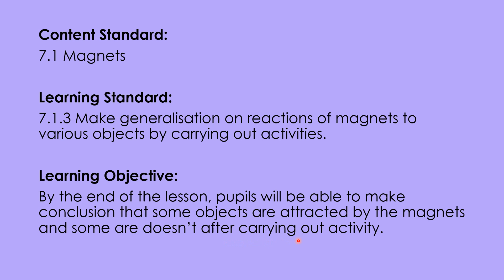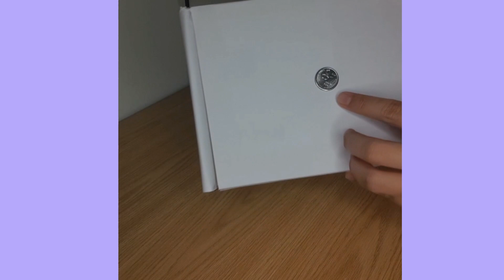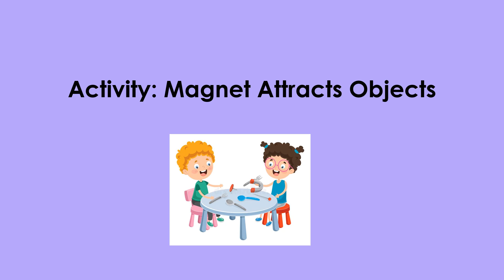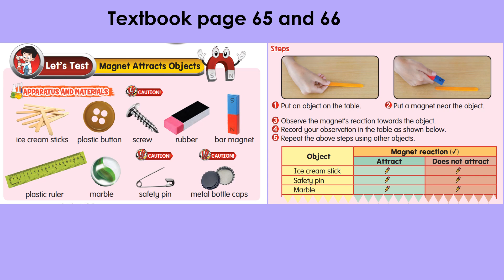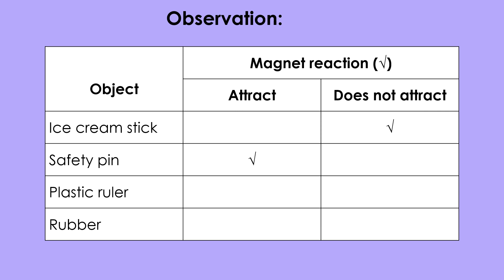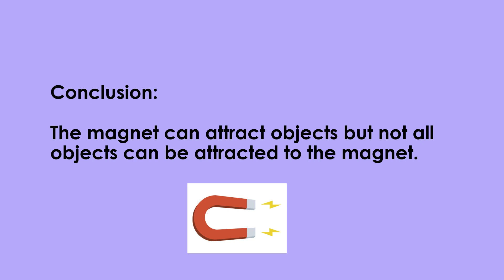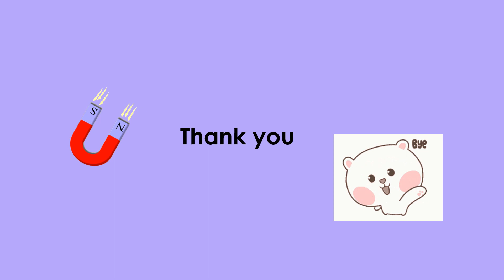SCIENCE YEAR 1 UNIT 7 MAGNETS (MAGNETS ARE GREAT)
Extra information: Objects made of iron, cobalt and nickel are strongly attracted to the magnets.

Sorry, the videos in this video are repeated twice. You may skip the second part.